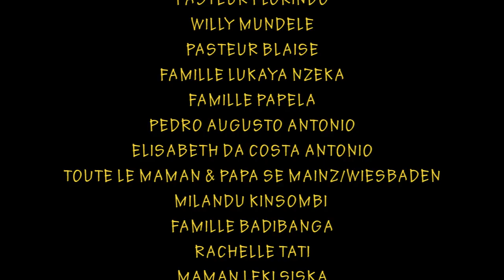Pré Dot & Fiançailles DORCAS PAPELA & DREEMAN ANTONIO